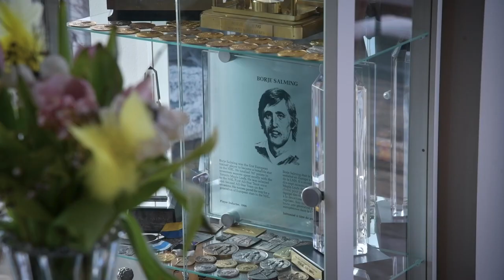En kväll för Börje 2023 - Pia Salming om starten av Börje Salming ALS-stiftelse.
Pia Salming om stödet och engagemanget att stoppa ALS och Rikard Josefson om framtiden för stiftelsen.
Karin Karlström och Stefan Borg inleder En kväll för Börje. Hur stiftelsen startade tillsammans med Börje och familjen Salming.